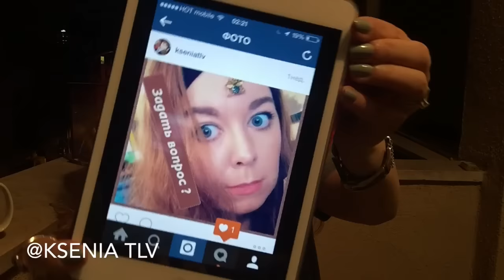Ответы на ваши вопросы 1.Что меня вдохновляет в моде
Моя страница на fashionfreax

Мой почтовый ящик :

Israel
Tel-Aviv
6608137
5340
Ksenia TLV

И так же мой канал , с расслабляющими видео и звуками природы .

Со мной можно связаться :
Я не общаюсь в социальных сетях, если у вас есть запросы, вопросы или темы для видео, присылайте их на ниже указанный адрес, в случае если мне будет что сказать то буду рада снять видео на интересующие вас темы. Большое спасибо за внимание к моим канала !
НЕ ОКАЗЫВАЮ УСЛУГ ПО : покупки и пересылке товаров (лекарства, косметика, одежа, символика еврейка и т.д.), поиску друзей и родственников, поиску врачей в Израиле. По данным вопросам на письма не отвечаю. Спасибо за понимание.
Так же не заинтересованна в ПАРТНЕРСКИХ программах
БЕСПЛАТНОМ СОТРУДНИЧЕСТВЕ , в сотрудничестве на "добровольных началах" или "на основе свободного время"
Не пишу статьи даром.
Если вы заинтересованны и у вас есть реальное предложение то пишите сюда
(если вы обратитесь по указанным выше пунктам, не обижайтесь если вам нахамят)

Большое спасибо !